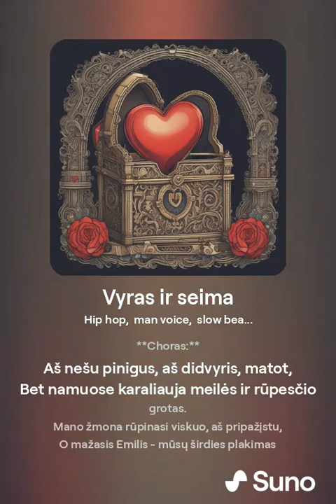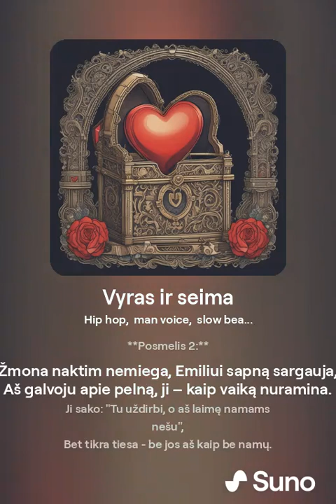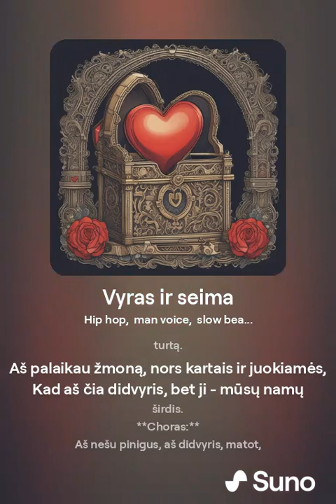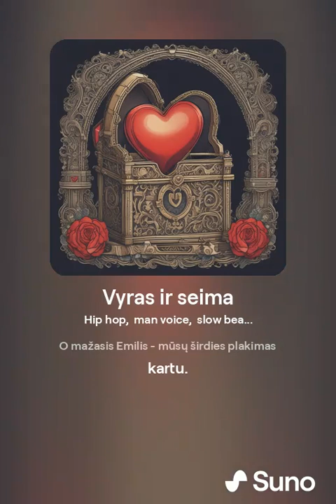Emilis ❤️ | by Soso & Ai